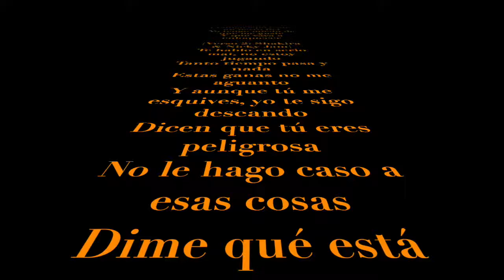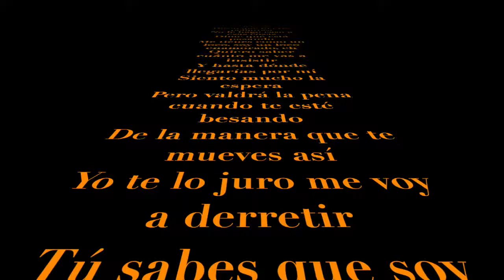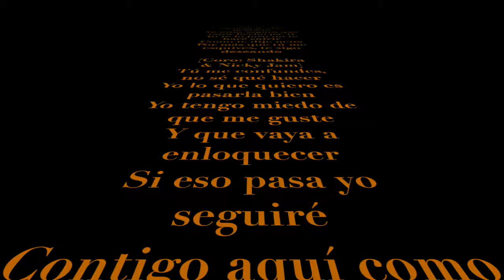Shakira - Perro Fiel ft. Nicky Jam Lyrics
Shakira feat. Nicky Jam - "Perro Fiel"